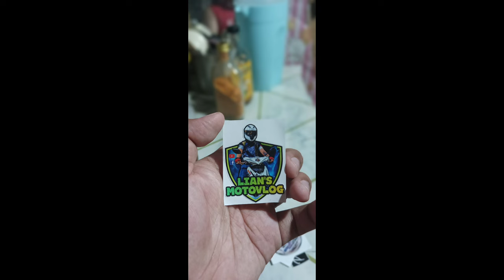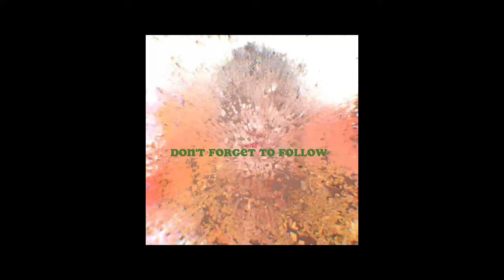Meet And Greet 2023 Davao Eagle Vloggers